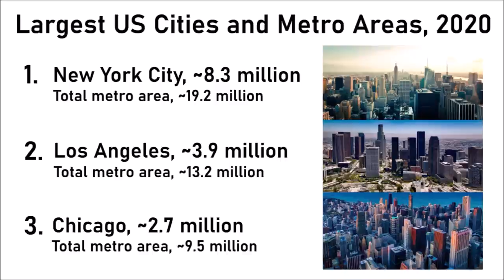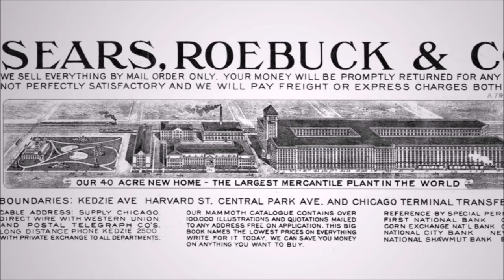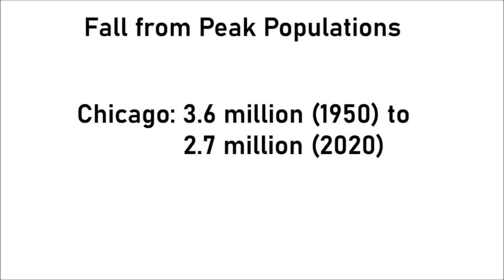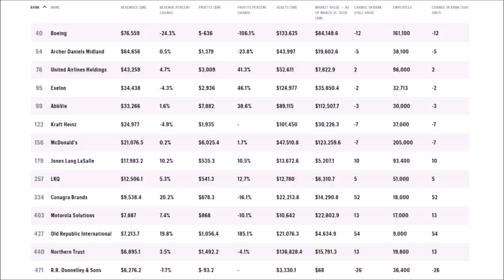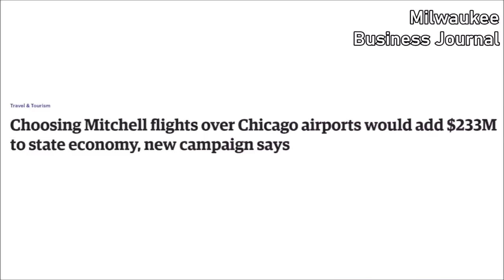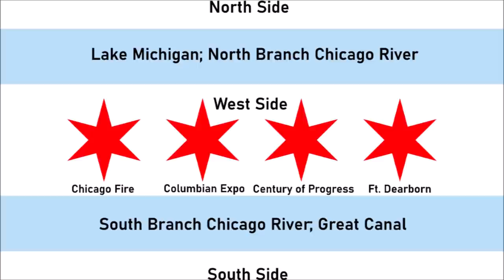Chicago VS Milwaukee: Two Great Lakes Cities Compared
Chicago, Illinois, and Milwaukee, Wisconsin. Both cities are on the shores of Lake Michigan, and are only 81 miles apart, but have many differences as well. Let's compare these two beautiful cities!
My Geoguessr Maps:
Chicago
Milwaukee
Chicago VS Milwaukee
Great Lakes
Lake Michigan
Chicago or Milwaukee
Compared